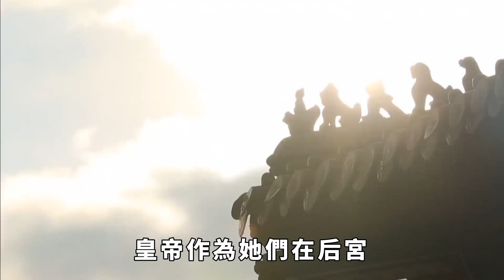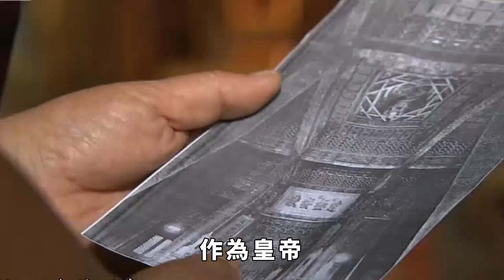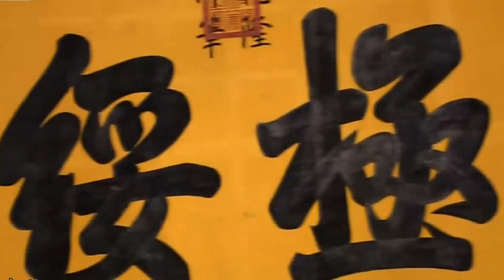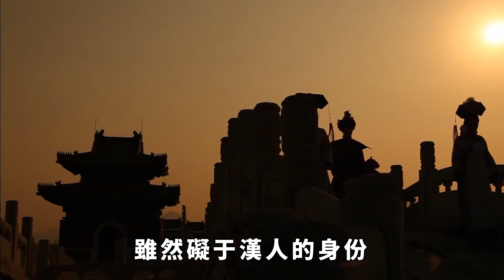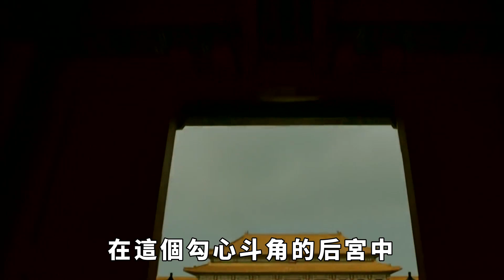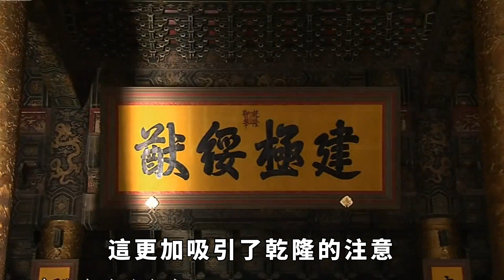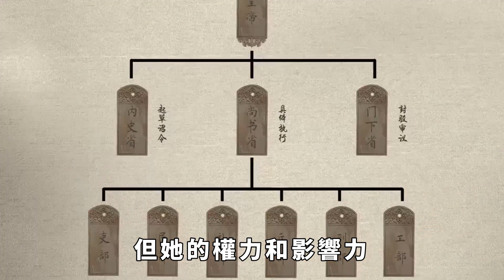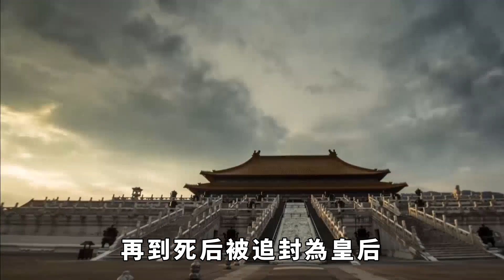令妃第一次被臨幸時，乾隆為啥激動得無法自拔？原因其實很簡單【愛史說】歷史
乾隆帝作為一代明君，後宮佳麗無數，為何卻在第一次臨幸令妃時激動得無法自拔？這個問題背後的原因，其實非常簡單，卻鮮為人知。究竟是令妃的容貌傾國傾城，還是她的性格與眾不同？又或是她身上有著某種特別的氣質，深深吸引了這位君王？